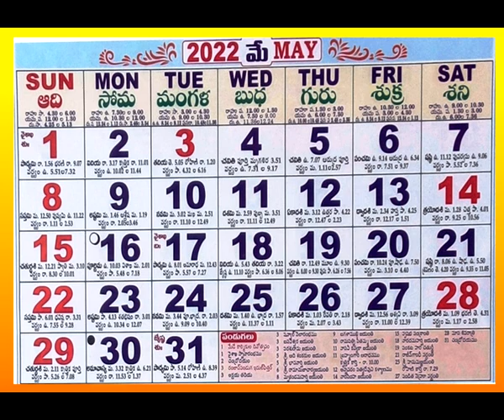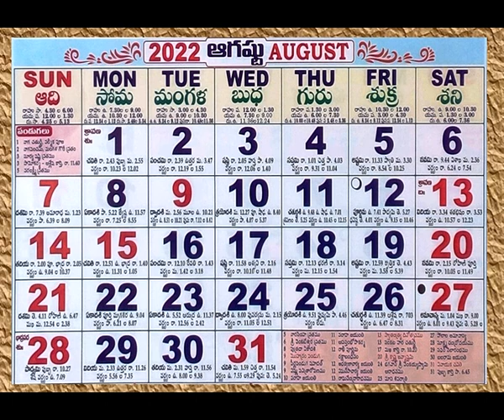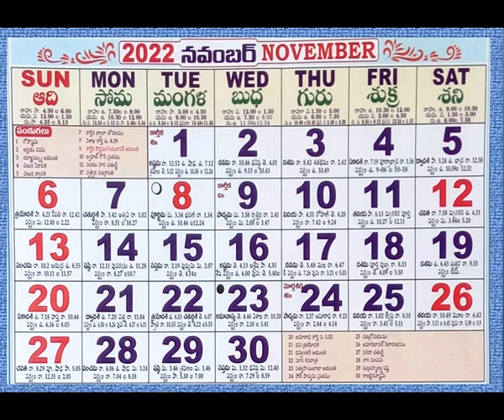2022 calendar | complete calendar | calendar festivals | telugu calendar holydays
festivals telugu calendar today 2022, festivals telugu panchangam today 2022, how to read panchangam 2022,
& More Links

telugu calendar today 2022,
telugu panchangam today 2022,
telugu calendar muhurtham 2022,
telugu panchangam muhurtham 2022,
telugu panchangam tithi 2022,
telugu panchangam special days 2022,
telugu calendar special days 2022,
telugu calendar holidays 2022,
telugu calendar publicholidays 2022,
how to know panchangam good days 2022,
what is important today 2022,
good time panchagam 2022,
ee roju manchi muhurhalu 2022,
tithi vara nakshatram 2022,
fundamentals of telugu panchangam 2022,
good days in telugu panchagam 2022,